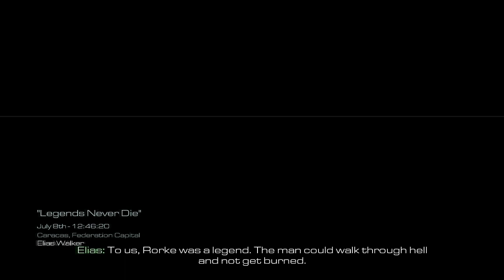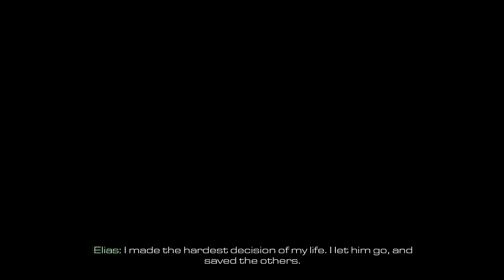Call of Duty Ghosts part 5